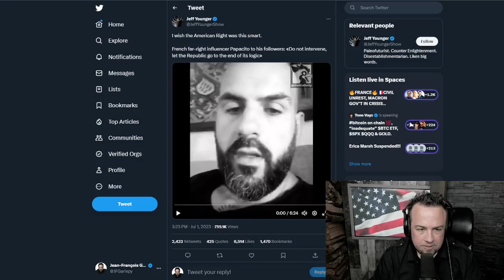how europeans should respond to the French riots - JFG Tonight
"Papacito, a French commentator, totally nails it on what Europeans need to do in response to French riots: absolutely nothing."

Clip taken from:
Female Fuentes Sparks The 25-35 Debate | JFGT #887